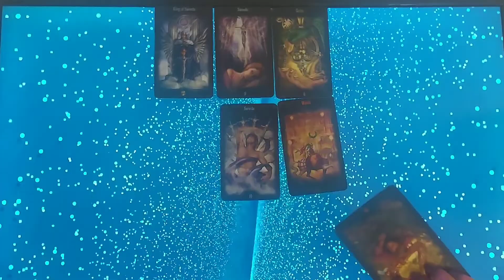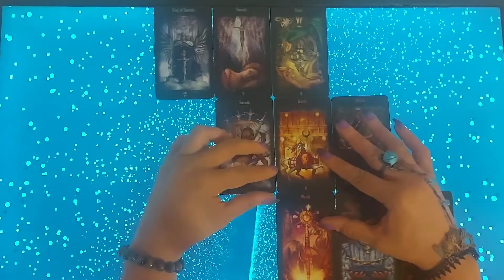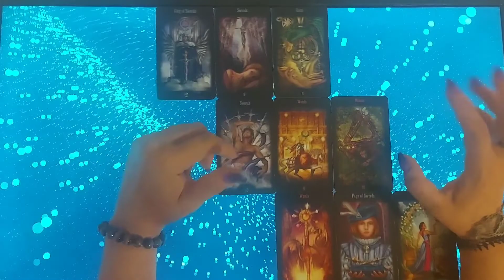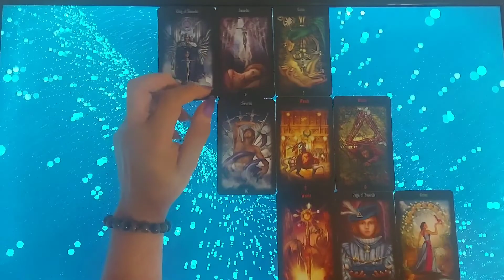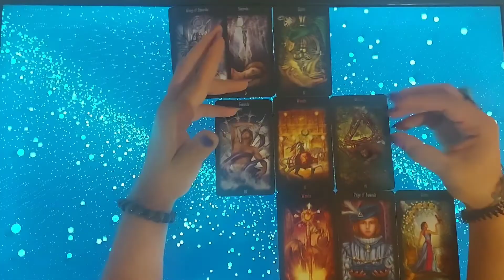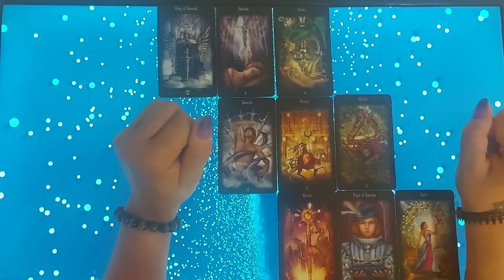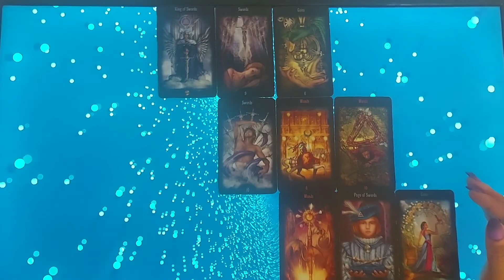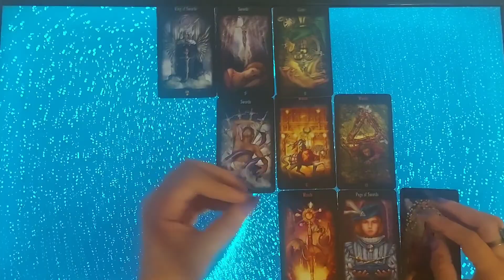Escorpio, llega la luz al final del túnel. Las cosas comienzan a progresar.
🔮 Lecturas de Horóscopos:
Lecturas de Amor, Economia y General Semanales

✅Si te sientes triste o deprimido acude al médico inmediatamente.
Tu eres el creador de tu propio destino! No bases tus deciones en una lectura general de tarot